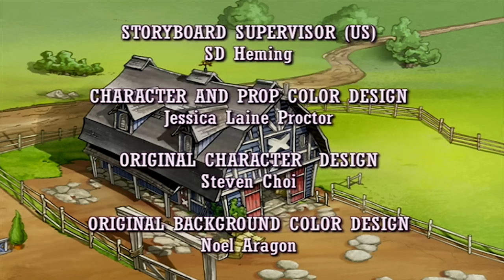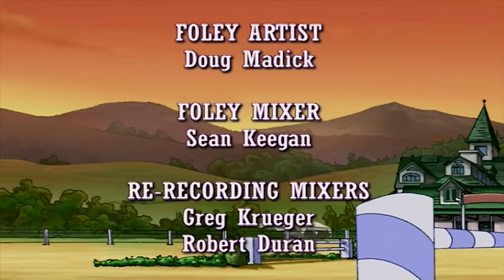🐎 Horseland 🐎 Little Old Cat 💜 Horse Cartoon | Videos For Kids